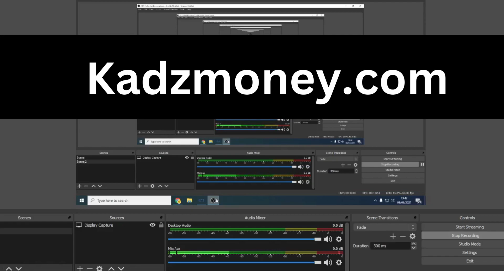Live Recruitment Client Call - Real Recruiter Phone Call With A Client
This was a live client call between a recruitment agency and a client. I was referred to this client by an existing client of mine who was in need of a particular candidate which I specialise in.

Please note: One of the first questions the client asked me was if I was a specialist, which is why I always mention to niche down when start a staffing agency. Funny thing is he even wants to start an agency.

Apologies for the audio being poor on this video.